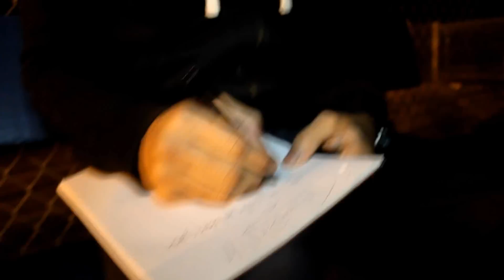KiidFuture - Triumph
Directed by EDUBZ
Light Em Up Productions
DarkMatter Intro